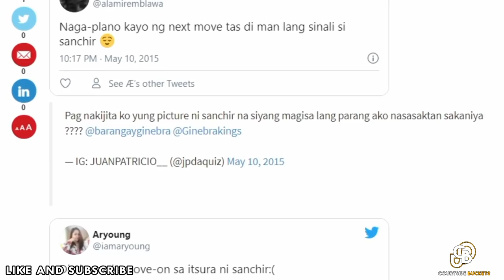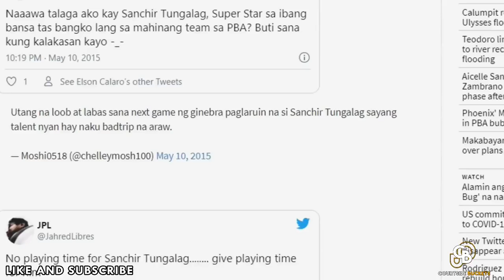MICHAEL JORDAN ng MONGOLIA, IBINANGKO sa PBA | Sanchir Tungalag PBA Story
2015, nagkaroon ng Asian imports ang mga teams sa PBA sa Commisioner’s at Governor’s Cup. Marami ring mga Asian imports ang tumatak sa PBA katulad nina Michael Madanly at Omar Krayem Pero wala na sigurong mas tatatak pa sa mga PBA fans kesa  sa tinaguriang Michael Jordan ng Mongolia na naging reinforcement ng Brgy Ginebra. Ano nga baa ng nangyari sa kanya sa PBA? Tara idol, mag kwentuhan tayo.